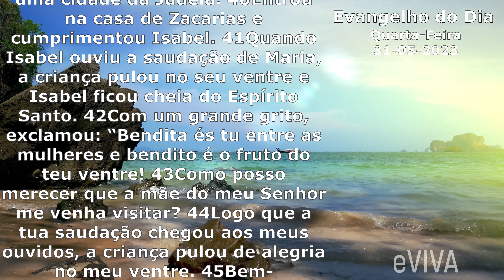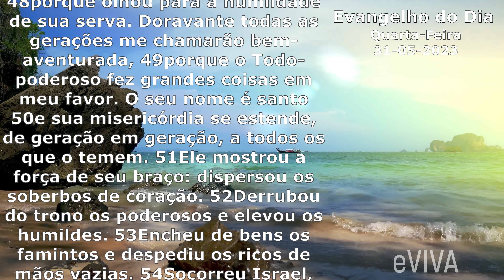EVANGELHO DO DIA 31/05/2023 Narrado e Comentado - LITURGIA DIÁRIA - HOMILIA DIARIA HOJE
Evangelho do dia de hoje QUARTA-FEIRA 31 DE MAIO. VISITAÇÃO DE NOSSA SENHORA.

39Naqueles dias, Maria partiu para a região montanhosa, dirigindo-se, apressadamente, a uma cidade da Judeia. 40Entrou na casa de Zacarias e cumprimentou Isabel. 41Quando Isabel ouviu a saudação de Maria, a criança pulou no seu ventre e Isabel ficou cheia do Espírito Santo. 42Com um grande grito, exclamou: “Bendita és tu entre as mulheres e bendito é o fruto do teu ventre! 43Como posso merecer que a mãe do meu Senhor me venha visitar? 44Logo que a tua saudação chegou aos meus ouvidos, a criança pulou de alegria no meu ventre. 45Bem-aventurada aquela que acreditou, porque será cumprido o que o Senhor lhe prometeu”. 46Maria disse: “A minha alma engrandece o Senhor, 47e o meu espírito se alegra em Deus, meu salvador, 48porque olhou para a humildade de sua serva. Doravante todas as gerações me chamarão bem-aventurada, 49porque o Todo-poderoso fez grandes coisas em meu favor. O seu nome é santo 50e sua misericórdia se estende, de geração em geração, a todos os que o temem. 51Ele mostrou a força de seu braço: dispersou os soberbos de coração. 52Derrubou do trono os poderosos e elevou os humildes. 53Encheu de bens os famintos e despediu os ricos de mãos vazias. 54Socorreu Israel, seu servo, lembrando-se de sua misericórdia, 55conforme prometera aos nossos pais, em favor de Abraão e de sua descendência para sempre”. 56Maria ficou três meses com Isabel; depois voltou para casa. – Palavra da salvação.